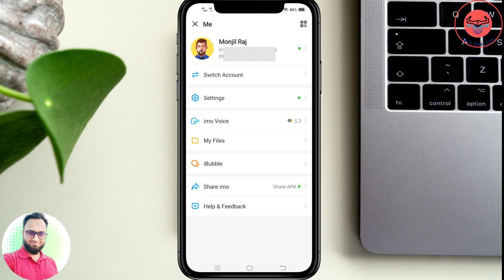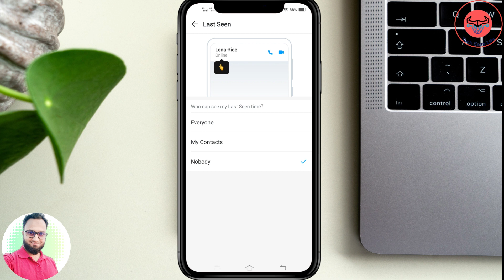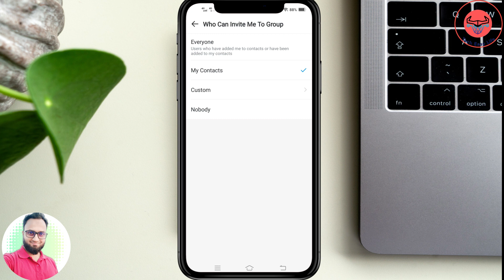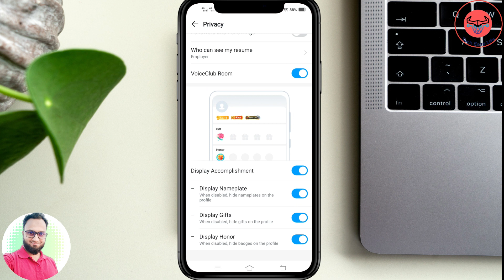যদি imo ব্যবহার করেন তাহলে এই ভিডিওটি আপনার জন্য | imo video 2023 new bengali | imo hidden settings